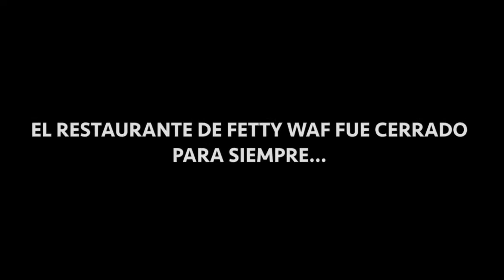Don Juan II: ¡Venganza Dulce!